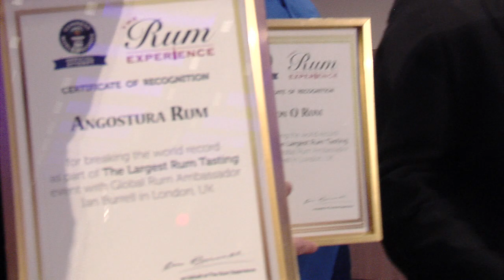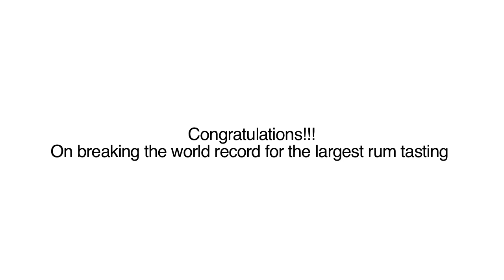Guinness World Record For the Largest Rum Tasting Ever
Ian Burrell and some of the biggest names in rum come together to try and attempt the largest Rum tasting Ever.